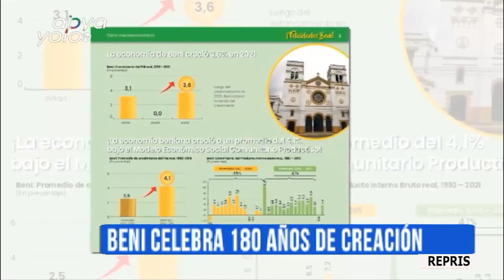El jueves en Irreverentes hablamos del paro indefinido en SantaCruz y el aniversario del Beni